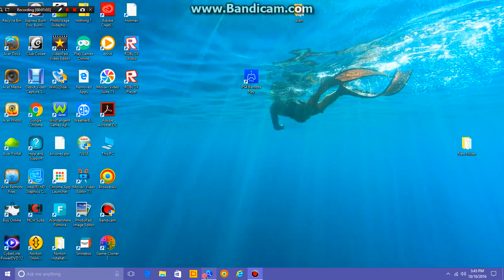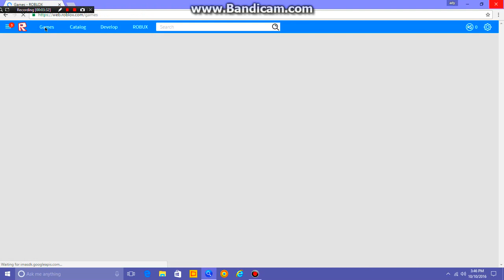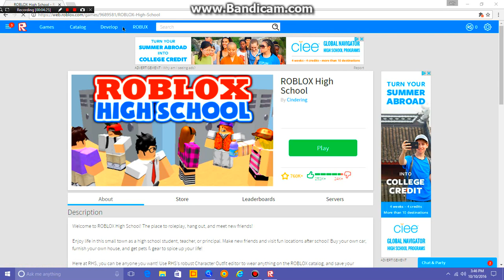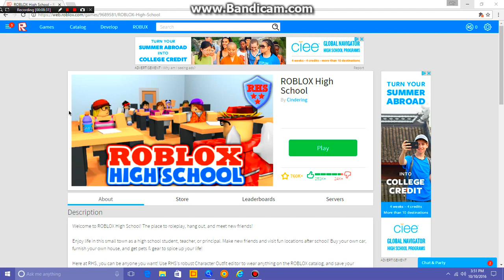Gameplay - roblox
:) ofnhjyidtyustu

i have my little cousins with me